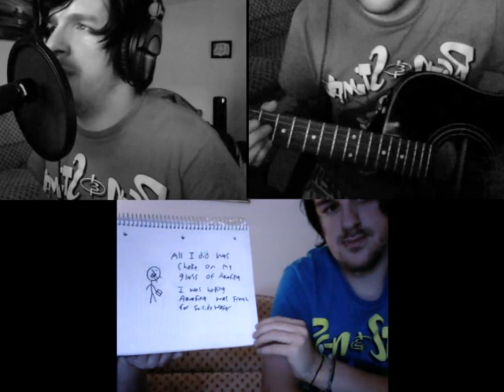Gabriel Brasie - Tears Don't Fall (Bullet For My Valentine Cover)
Requested By Jessie Freudenberger

Anyone catch the LOST, Rage Comics, & Spongebob references?